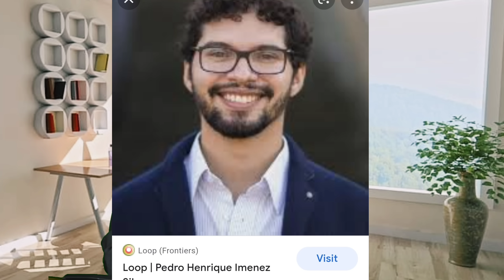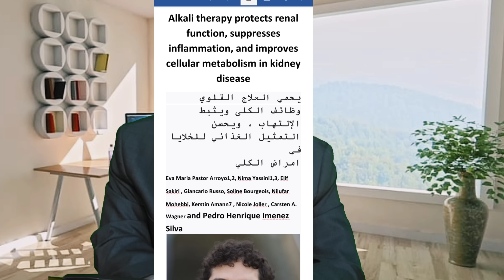افضل علاج ل التهاب الأعصاب و الام العضلات امراض و حصوات الكلي و يحمي من الشيخوخه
يحمي العلاج القلوي وظائف الكلى ويثبط الإلتهاب ، ويحسن التمثيل الغذائي للخلايا في امراض الكلي
نظهر أن مكملات البيكربونات تحمي وظيفة الكلى عزز مستويات بروتين كلوثو المضاد للشيخوخة ؛ علاوة على ذلك ، قمع الالتصاق الجزيئات اللازمة لغزو الخلايا المناعية إلى جانب تقليل الخلايا التائية المساعدة وغزو الخلية الأحادية الالتهابية
. في هذه الدراسة ، أظهرنا أن (1) القلويات تحفز تأثيرًا قويًا على تعديل المناعة ، و (2) الاستجابات المناعية والتمثيل الغذائي للخلايا من بين المسارات التي يستهدفها العلاج القلوي في نسخ الإنسان والفأر

Alkali therapy protects renal function, suppresses inflammation, and improves cellular metabolism in kidney disease
Eva Maria Pastor Arroyo, Nima Yassini, Elif Sakiri , Giancarlo Russo, Soline Bourgeois, Nilufar Mohebbi, Kerstin Amann, Nicole Joller  Carsten A Wagner, Pedro Henrique Imenez Silva

PMID: 35389462 DOI: 10.1042/CS20220095
00:00 مقدمة – مفاجأة: البيكربونات قد تحمي الكلى 👏🧪
01:05 ما هو العلاج القلوي ولماذا أصبح محط الأنظار؟ 💧
02:40 الكلى والالتهابات: كيف تتأثر بوظائف الجسم 🧠🧍‍♂️
04:20 دور البيكربونات في رفع بروتين كلوثو المقاوم للشيخوخة 🧓✨
06:15 التأثير المناعي: تقليل التصاق الخلايا المناعية 👮‍♂️🧬
08:30 تثبيط الخلايا التائية وغزو الخلايا الالتهابية 🧫
10:05 تحسين التمثيل الغذائي لخلايا الكلى ⚡
12:00 نتائج التجارب على البشر والفئران 🧍‍♂️🐭
14:10 أهمية تعديل البيئة الداخلية للجسم في أمراض الكلى 🧂
16:00 طرق تطبيق العلاج القلوي وملاحظات طبية 📝
18:00 خلاصة – خطوة بسيطة قد تحمي الكلى لسنوات 🌿❤️

 وجع الجسم
الم العضلات
الام القدم
 عضلات الجسم
الضعف العضلي الناتج عن الشيخوخه والسكري
تقوية العضلات الضعيفه
الاجهاد العضلي
علاج ضعف العضلات والاعصاب
الام العضلات وعلاجها
الام العضلات الظهر
الام العضلات والمفاصل والاعصاب